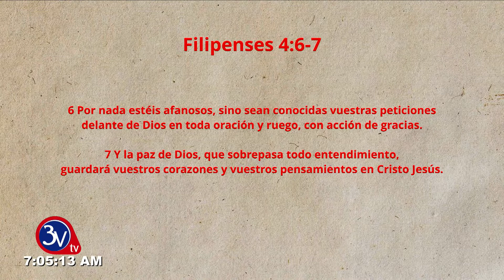03-03-2021 /Palabras de Bendición Matutino TV 3v